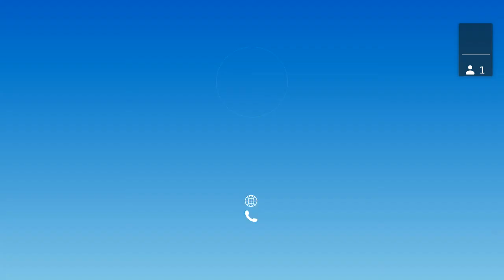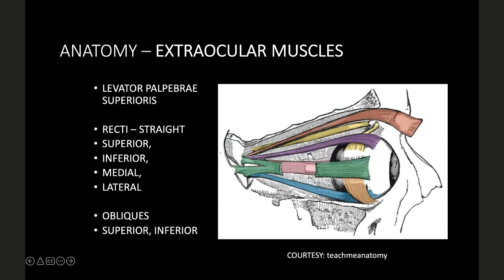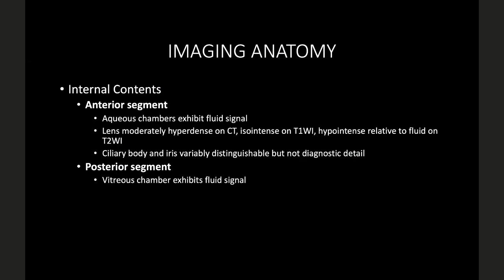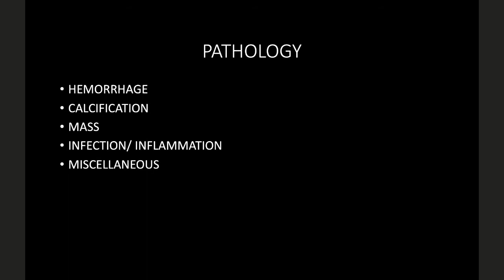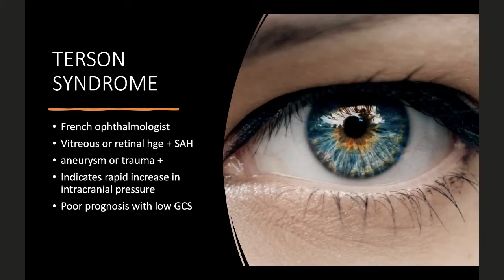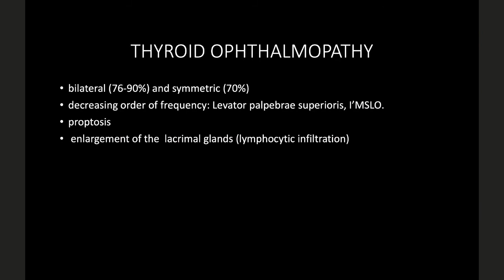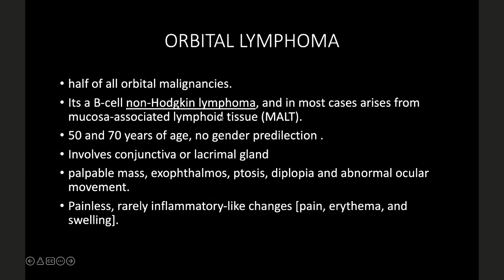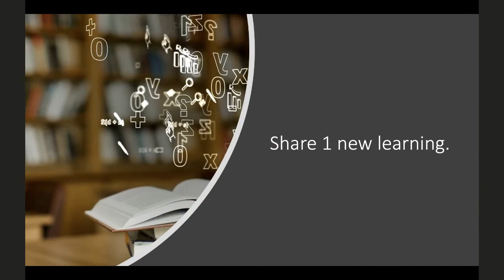“Imaging of the Ocular structures - Part 1” by Dr. Chithra Ram, MD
University of Louisville Neurology Grand Rounds on Thursday, February 1, 2022 was presented by Dr. Chithra Ram, MD Associate Professor, Clinical Chief of VA Hospital at the Department of Radiology University of Louisville. The title of her presentation was “Imaging of the Ocular structures - Part 1”